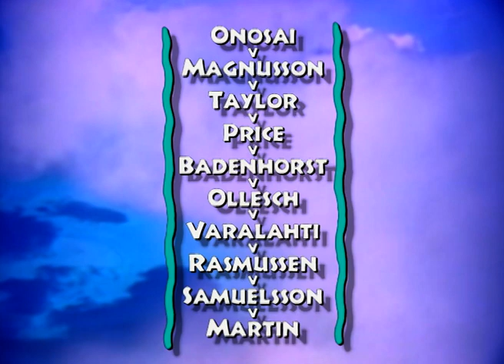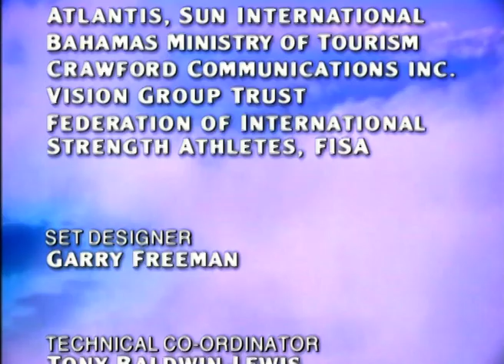Slot Machine Carry | Group 5 | 1995 World's Strongest Man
The last of the competitors race to see who can carry a Slot Machine the furthest the fastest.